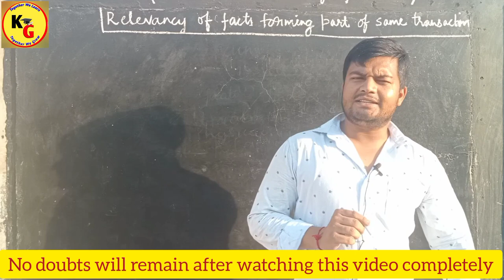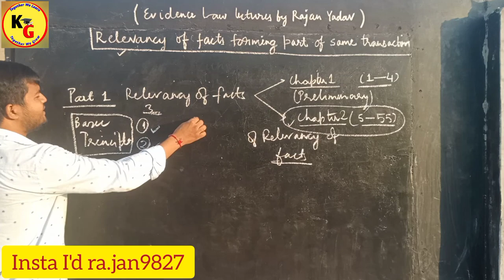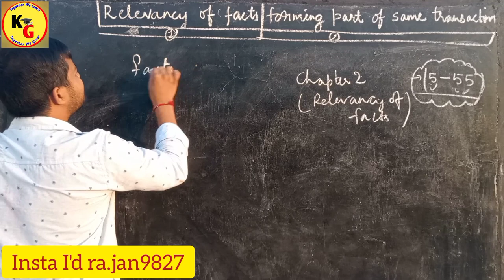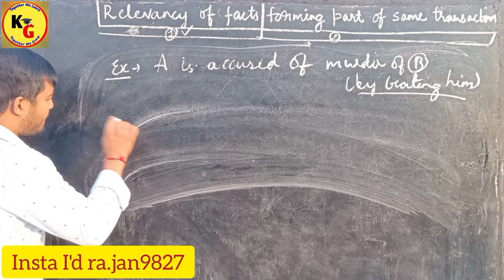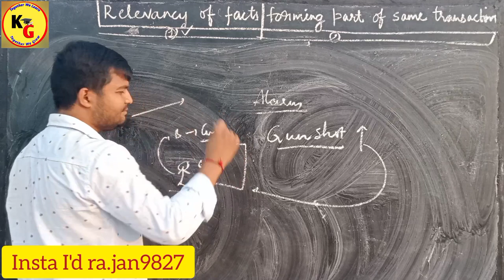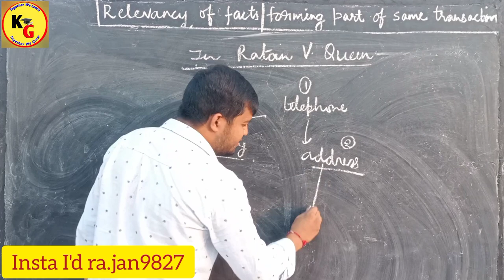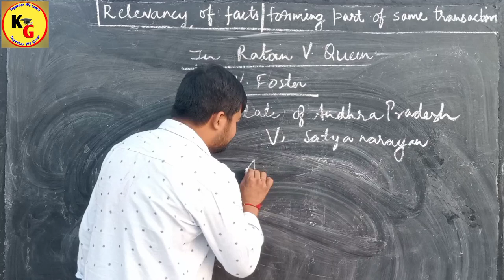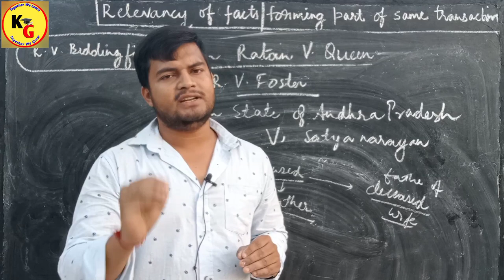Doctrine of Res Gestae | Relevancy of Facts forming part of same transaction | Section 6 of IEA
Doctrine of Res Gestae | Relevancy of Facts forming part of same transaction | Section 6 of IEA @TheoryofAbrogation

In this video we will discuss section 6 of Indian Evidence Act 1872 with notes and case laws